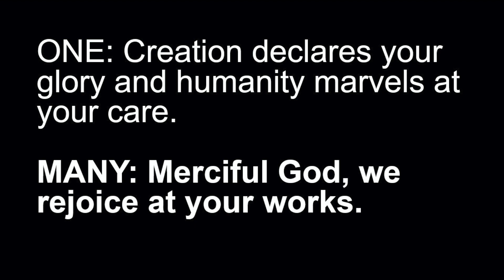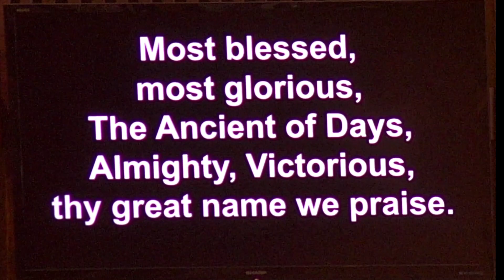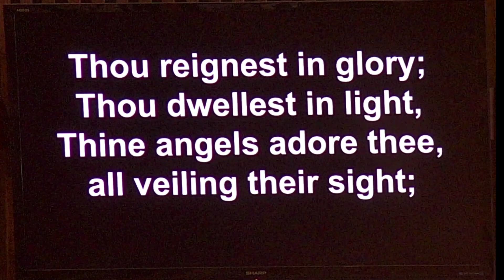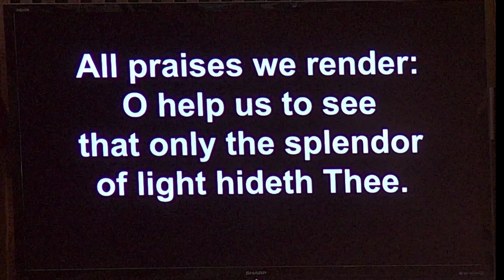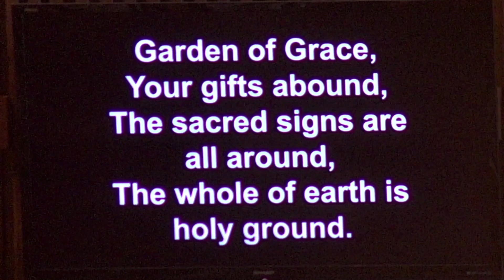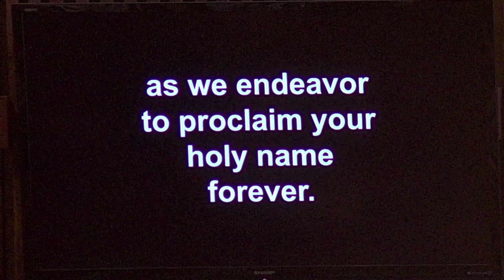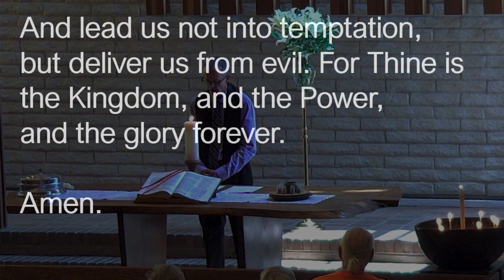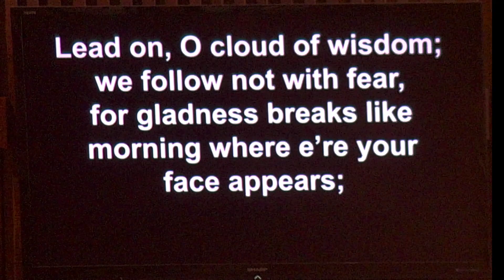Trinity Sunday at The Church of the Palms 6 12 2022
Pastor Jim preaches on Proverbs 8 and asks the questions, "What is wisdom? Who is wisdom?" Judy Jondahl, Chris Scrivens, Jennifer Hoppe and Vickie Ashenbrenner lead in music and the spoken word.